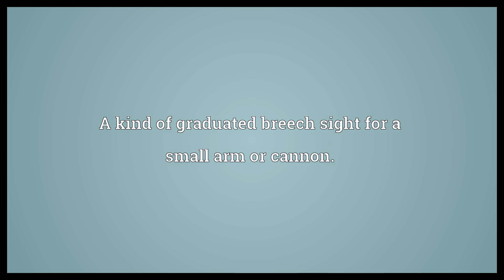Hausse Meaning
Video shows what hausse means. A kind of graduated breech sight for a small arm or cannon..  Hausse Meaning. How to pronounce, definition audio dictionary. How to say hausse. Powered by MaryTTS, Wiktionary